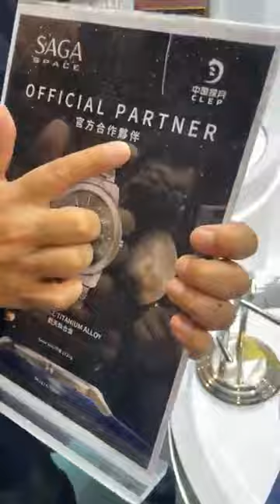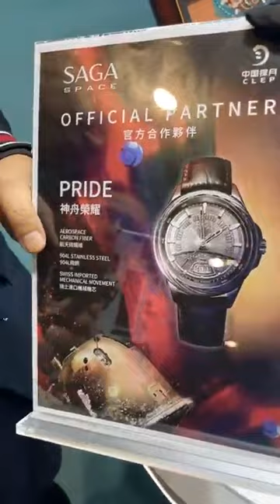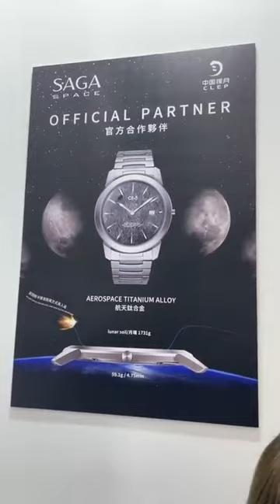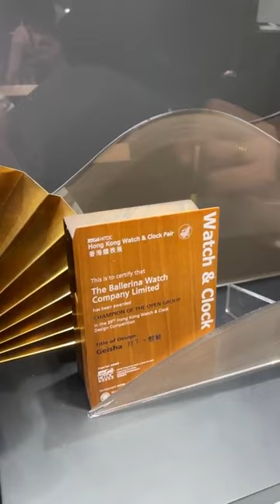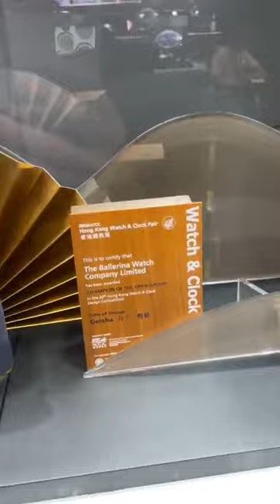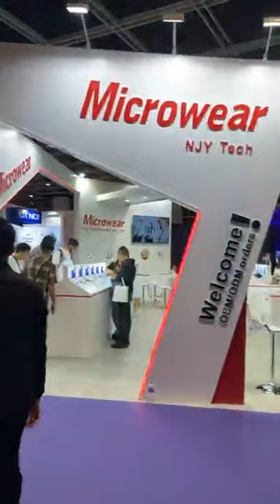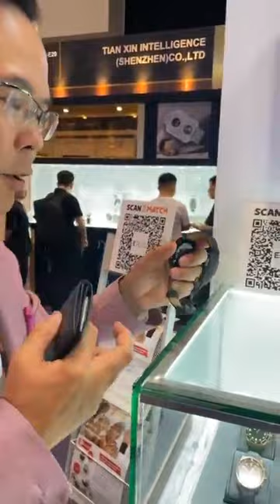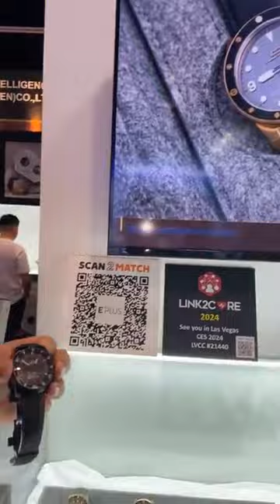「WHY x 錶童」第一次同你行香港鐘錶展2023，睇吓最新手錶！/同場訪問得獎設計師！/睇吓完全唔似智能手錶嘅智能手錶！